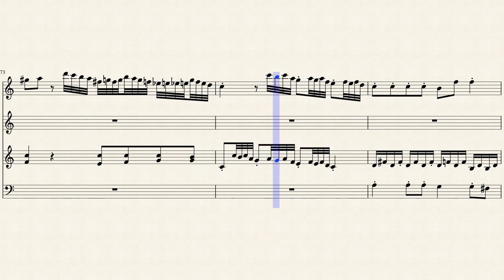Mozart - piano sonata 283 2